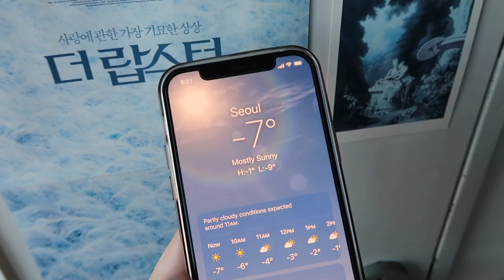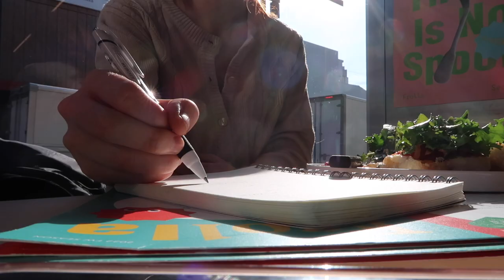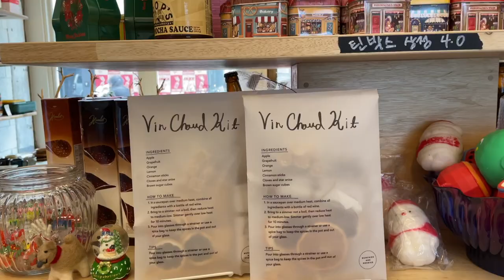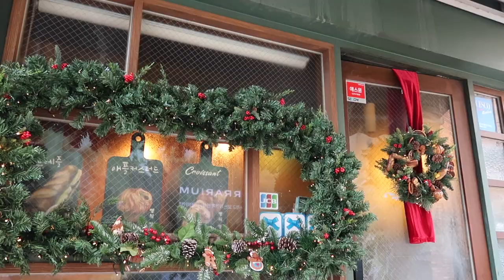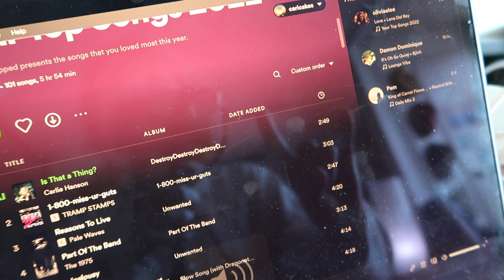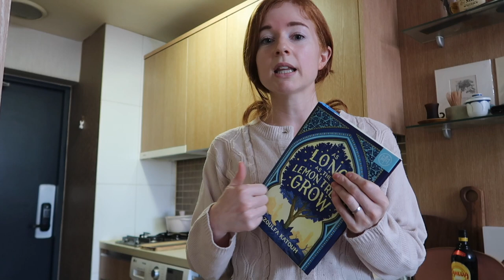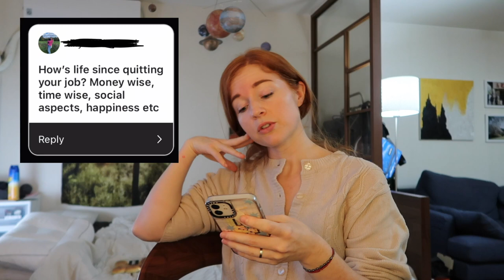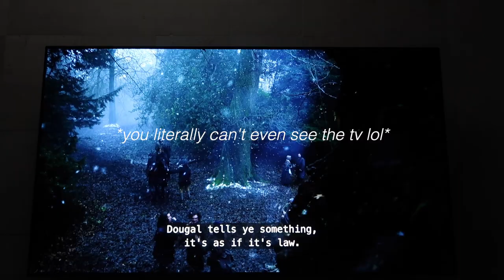seoul neighborhoods ☕ a day in seongsu and my apartment | lifestyle shops, life in korea VLOG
Let Audible help you discover new ways to laugh, be inspired, or be entertained.

our coldest day of winter in seoul so far, but filled with such warmth. hope you're all doing well and loving whatever season you're in right now - see you next time :')